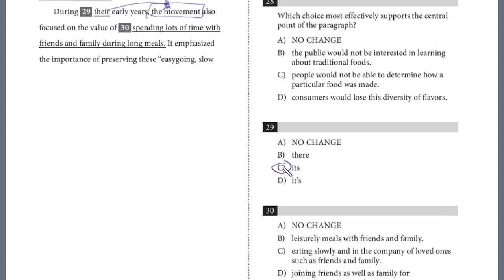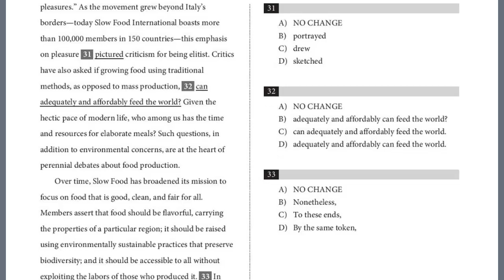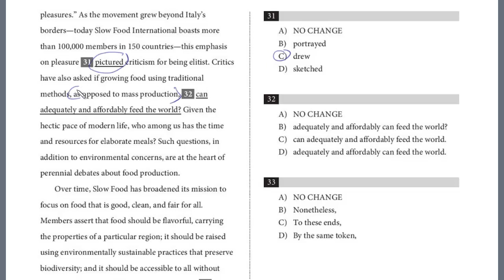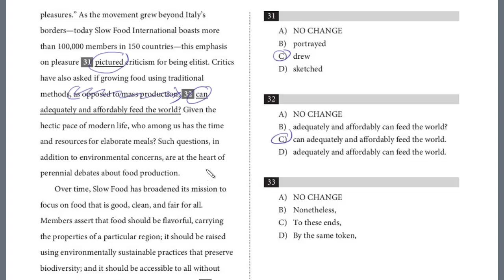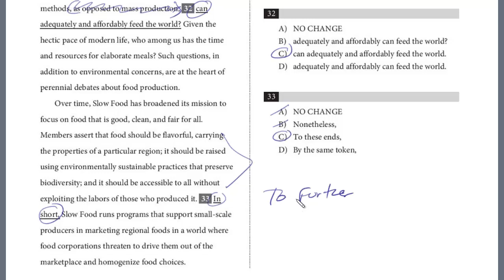SAT Test 7, Section 2, 28-33